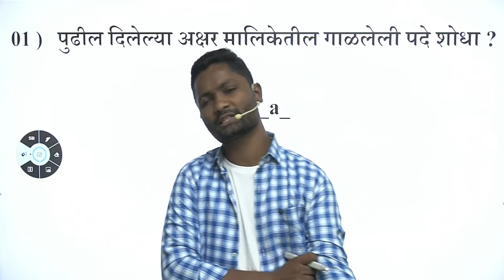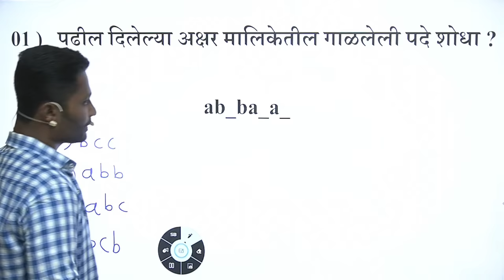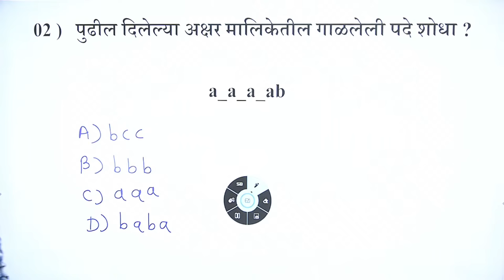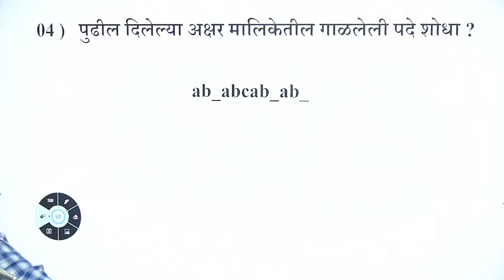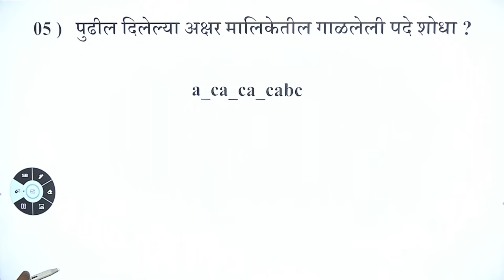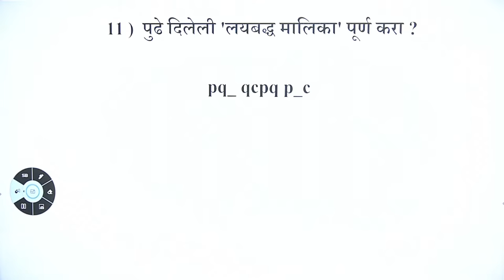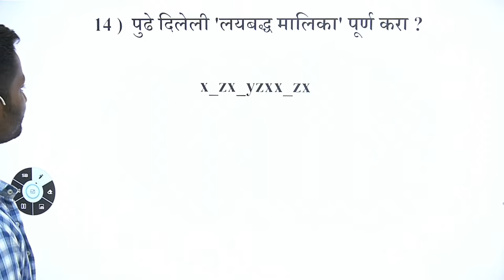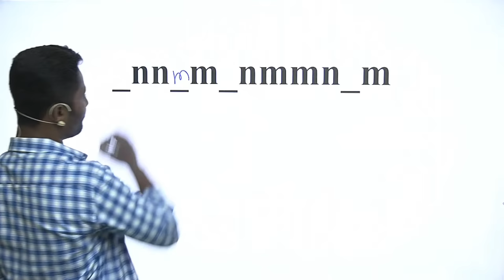लयबद्ध अक्षरमाला ट्रिक्स | yj academy tricks | Competitive Guru tricks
Hii,
My Channel Name is Competitive Exam Guru. Mitranno ya channel var tumhala competitive exam che sarv videos free madhye miltil.
Jar tumhala video aavdale tar video la like karayla visaru naka.